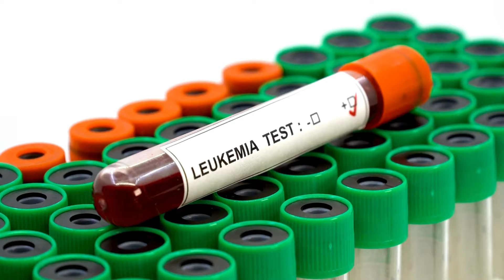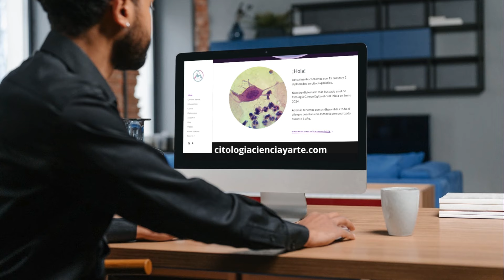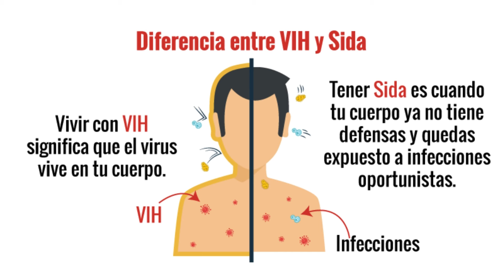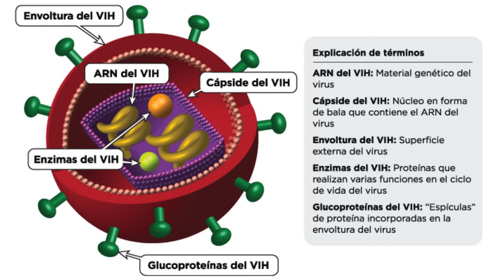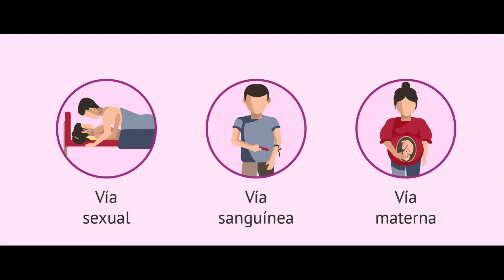HACIA LA CURA DEL VIH. EP. 66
Elizabeth García nos habla de los avances cientificos entorno a la busqueda de una cura al VIH. Nos habla d elos tratamientos actuales y sus ventajas, asi como de nuevas posibles curas que son muy prometedoras.